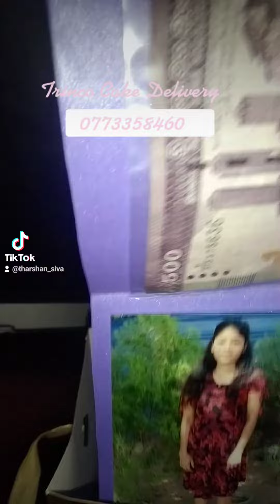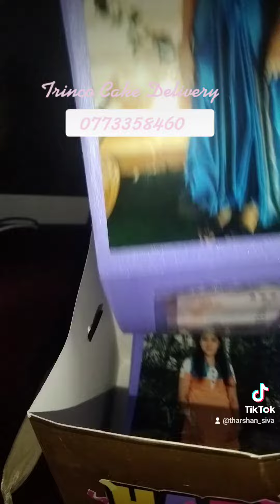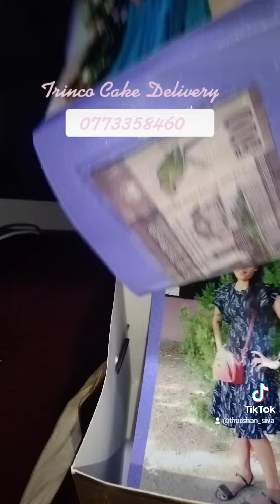Trinco Cake Delivery